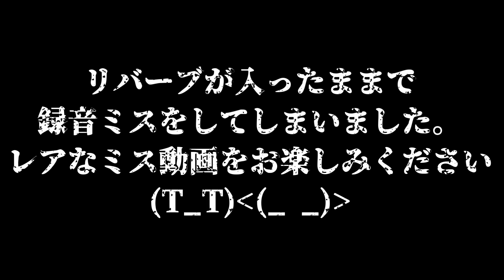≪完全無課金のポケスリ≫レアすぎる録音ミス睡眠レポート動画をお楽しみください…(* .ˬ.))【ポケモンスリープ】«堂本真弘/VTuber»